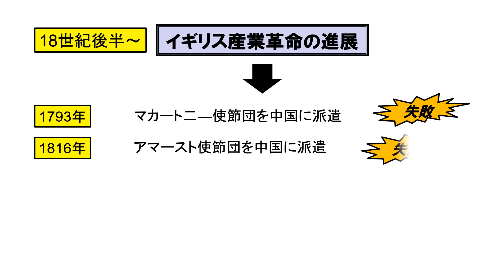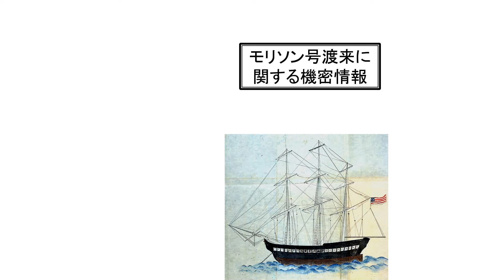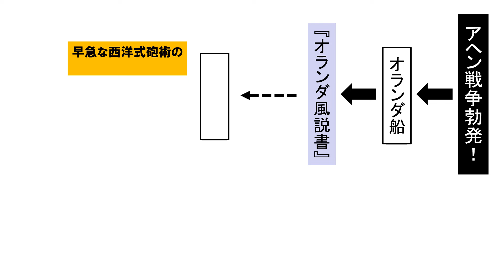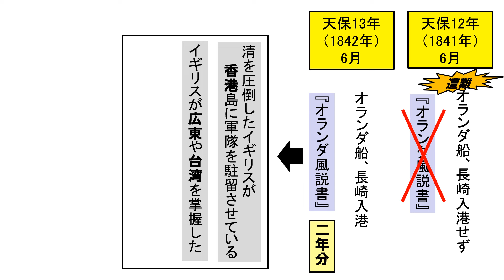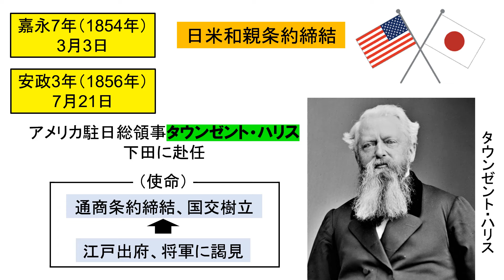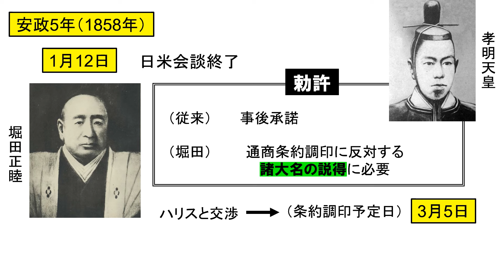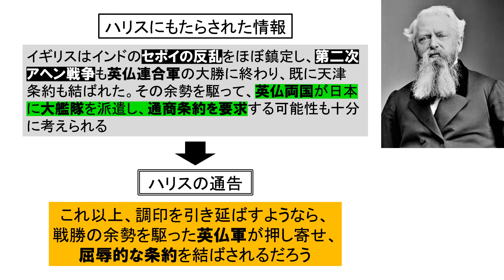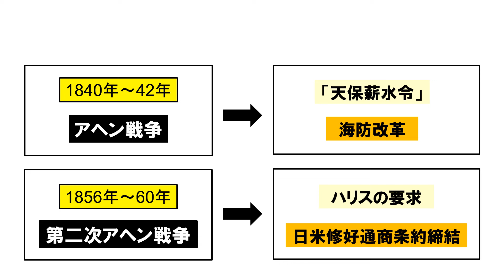「アヘン戦争と江戸幕府」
アヘン戦争、第二次アヘン戦争は江戸幕府の海防政策、外交政策にどのような影響を及ぼしたのか？